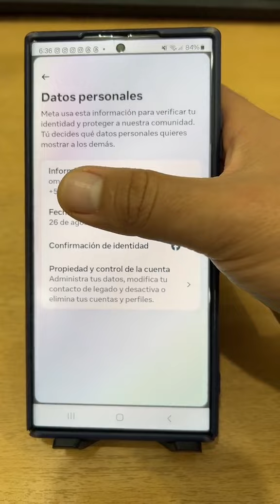como desactivar tu cuenta de Facebook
cómo desatu cuenta de Facebook